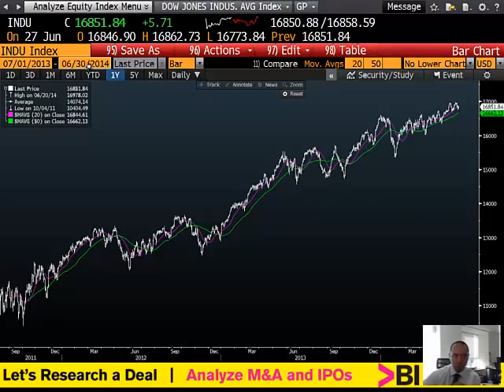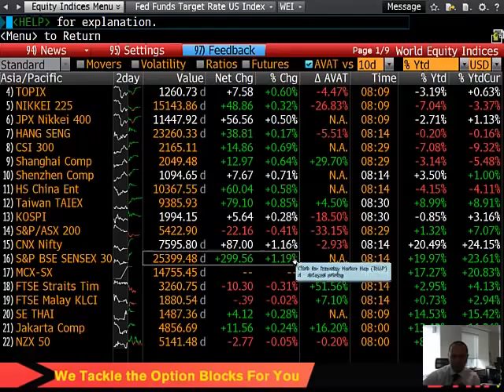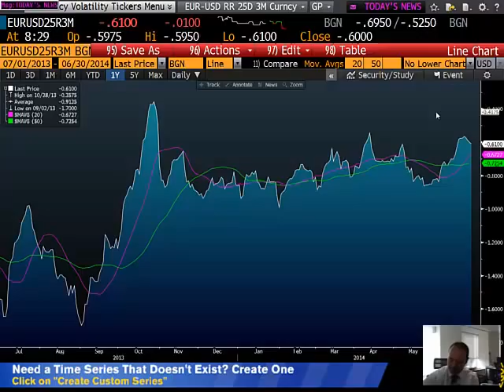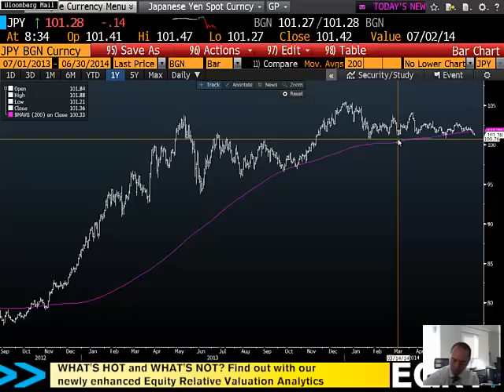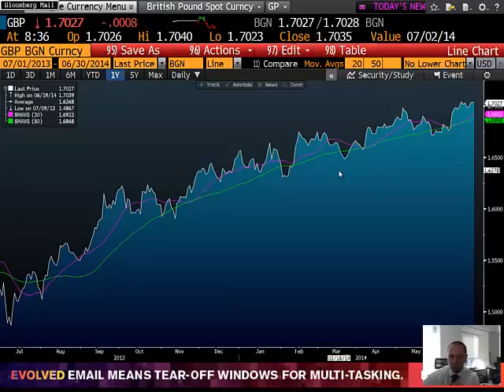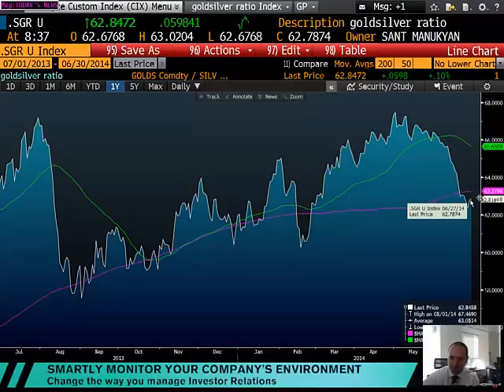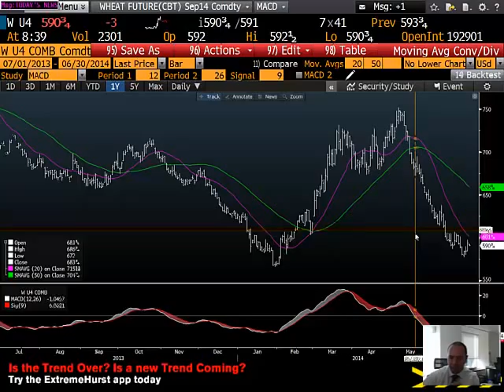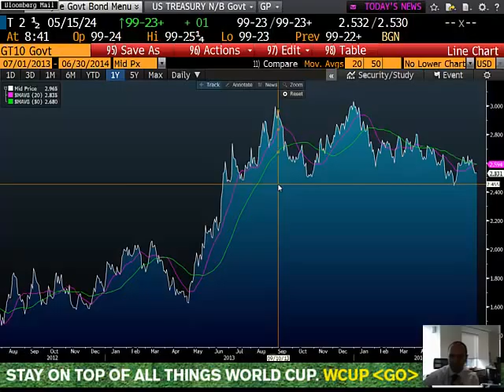30.06.2014 | Şant Manukyan | Piyasalar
Uluslararası Piyasalar Müdürü Şant Manukyan'ın 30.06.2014 tarihli piyasa yorum videosudur.
00:00-03:31 ABD,Asya

03:31-08:53 Euro,JPY,GBP-CFTC

08:53-11:53 Altın-CFTC

11:53-15:00 Buğday,Mısır,UST-CFTC